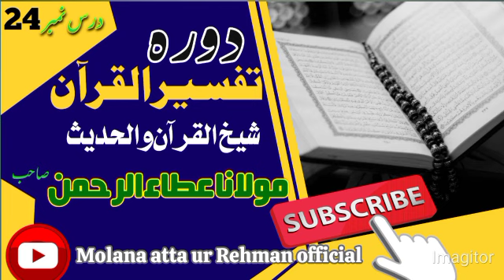Dora tafsirul Quran || Surat al-Safat Surat Sad || Dars no 24|| (@molanaattaurrehmanoffici-mola1 )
quran,
surah,
surat,
surah saffat,
quran pak ka tarjuma,
surah as-saffat urdu tarjuma ke sath,
surah as-saffat,
surat saffat,
qirat,
al quran surah,
tilawat al quran surah as saffat,
surah saffat qirat,
learn quran,
surah saffat beautiful recitation,
qiroah al quran surah saffat,
surah as saffat ruku 1 panipatti voice,
tilawat e quran,
surah saffat urdu translation,
sura al-saffat,
understand quran,surah al - saffat,
tafseer ul quran,
surah saff qirat

tarjuma and tafseer,
tafseer e quran,
tarjuma o tafseer quran,
quran tafseer,
dr israr tafseer e quran,
tafseer quran,
quran tarjuma,tarjuma o tafseer,
tarjuma o tafseer kay sath,
surah zumar tafseer,
dr israr tafseer quran,
dr israr tafseer ul quran,
tafseer sirat ul jinan,
tafseer ul quran in urdu,
tafseer e quran surah feel,quran,urdu tarjuma tafseer,
16 surah nahal - quran karem pashto tarjuma aw tafseer